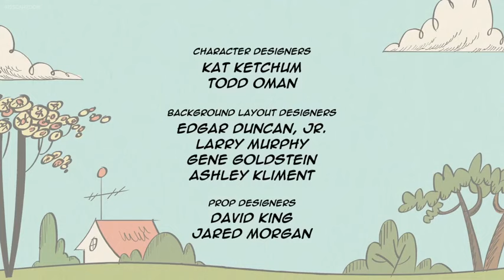The loud house the whole picture 4/4